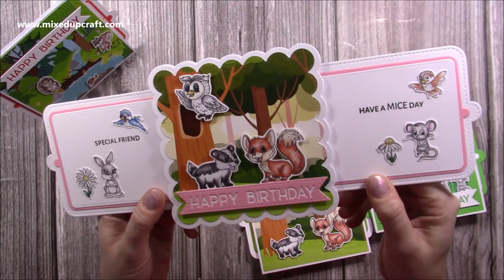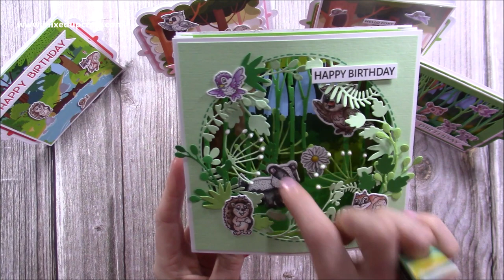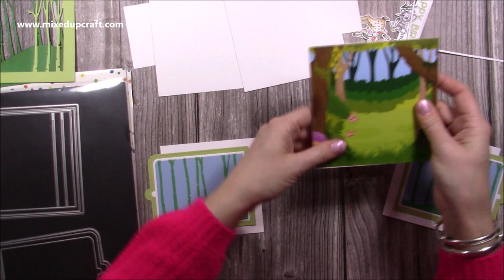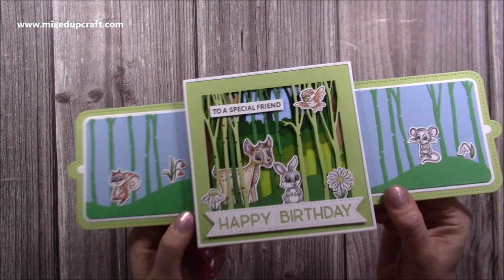Square Double Slider Card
For all my crafting supplies visit...
Craft Stash
My Pink & Purple Scoreboard by Hunkydory.

Sam